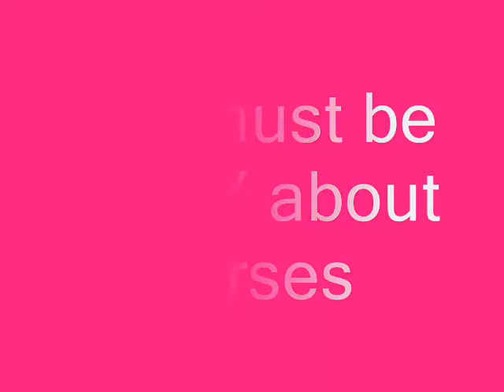horse video contest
wacth th video it exolanes everythin ! send me your videos in a message!contest ends febuary 20th!